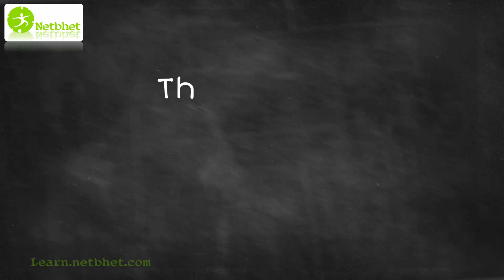4. How to create good Social Media Posts - Part 1 सोशल मिडीया पोस्ट्स कशा असाव्यात ?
How to create good Social Media Posts - Part 1 सोशल मिडीया पोस्ट्स कशा असाव्यात ?